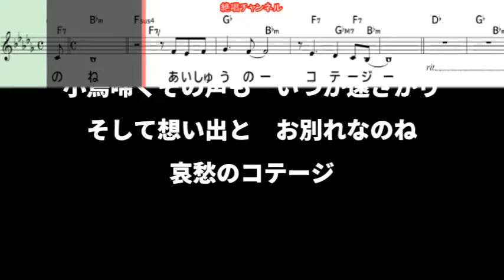浅井利奈 哀愁のコテージ0 ガイドボーカル簡易版（動く楽譜付き）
１１月６日に発売されました　浅井利奈   さん歌う『哀愁のコテージ』のガイドボーカル簡易版を作って見ました😊🎶。